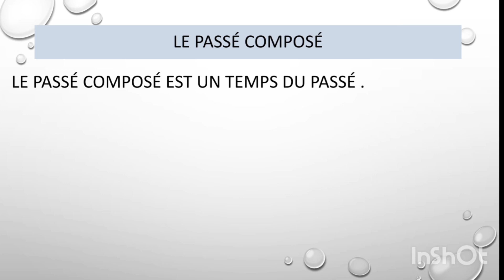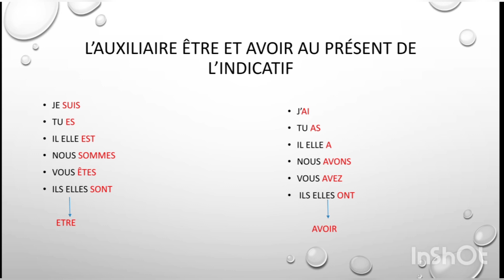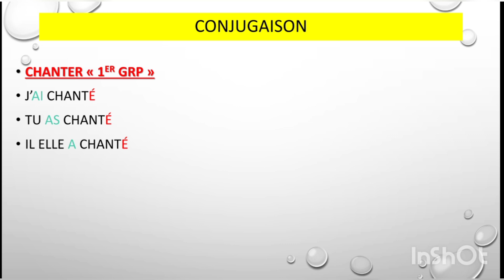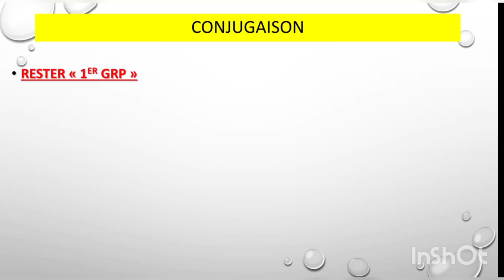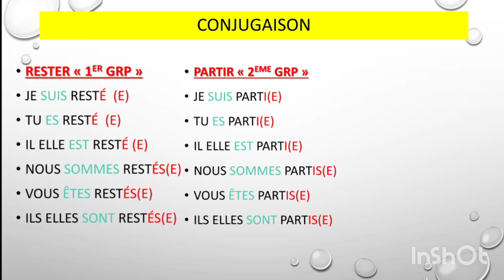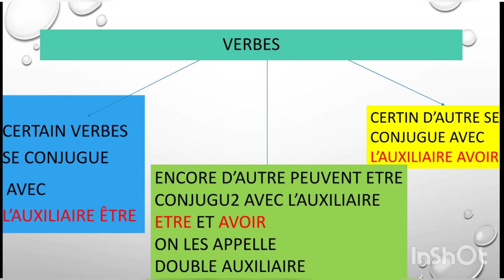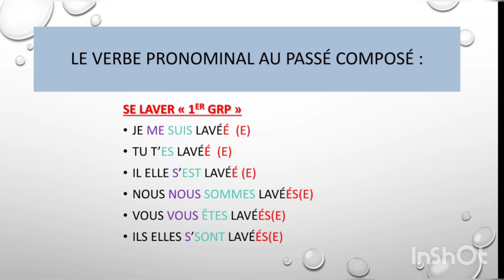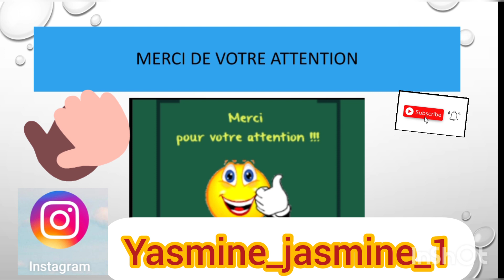Le passé composé 🤓5AP 🏆 (زمن الماضي المركب✨ ( من برنامج السنة الخامسة ابتدائي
ظرس مهم في اللغة الفرنسية⁦⁦🇲🇫⁩
من اساسيات اللغة الفرنسية✨
شرح مفصل🏆 و بسيط 🤏
لن تخطأ بعد اليوم 👌

بالتوفيق للجميع⁦❤️⁩